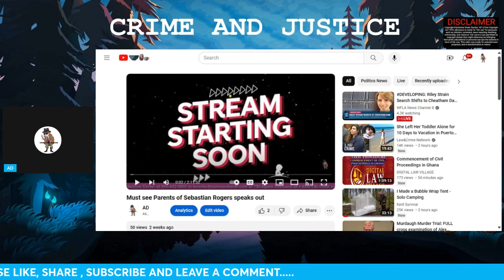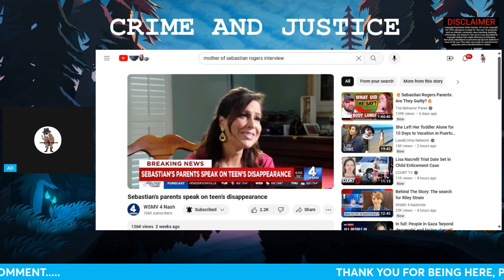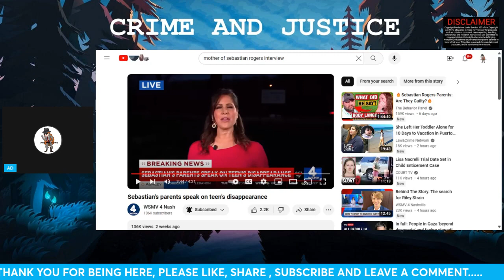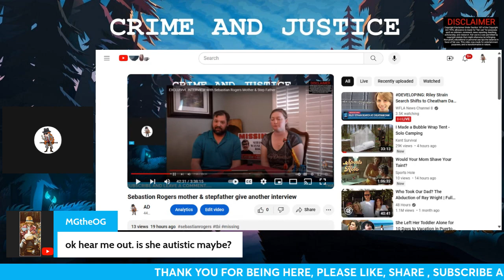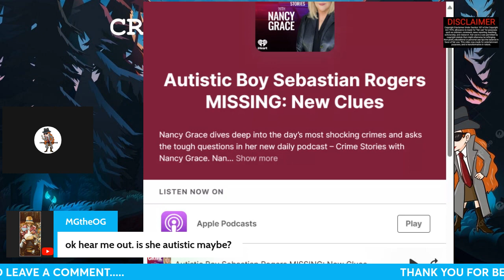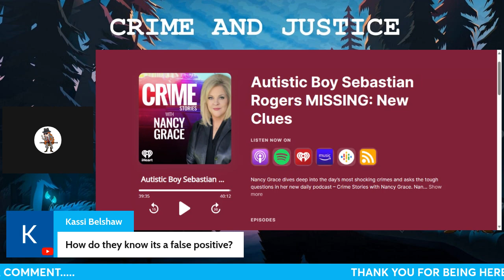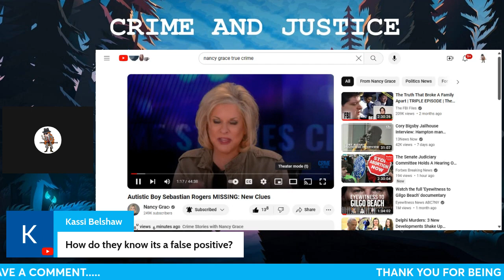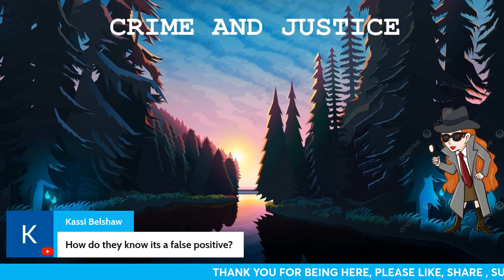Sebastian Rogers Still missing where is Sebastian Rogers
Sebastian Rogers has been missing for 3 weeks now.
Nancy Grace did a live interview with the father Seth Rogers and a panel of professionals.